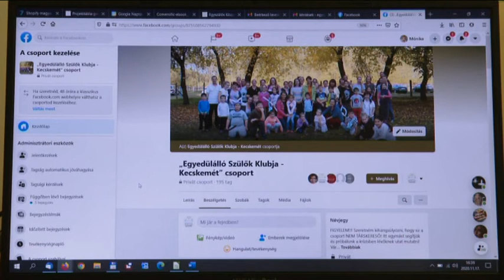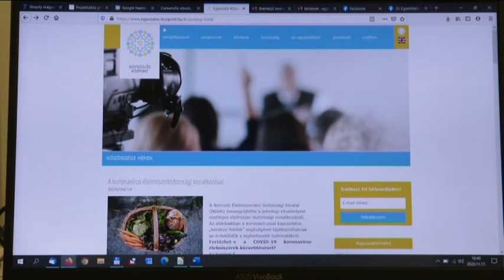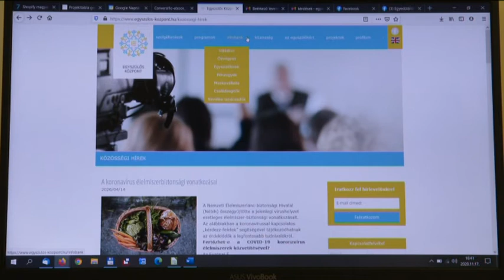Egyszülős családok a járvány alatt